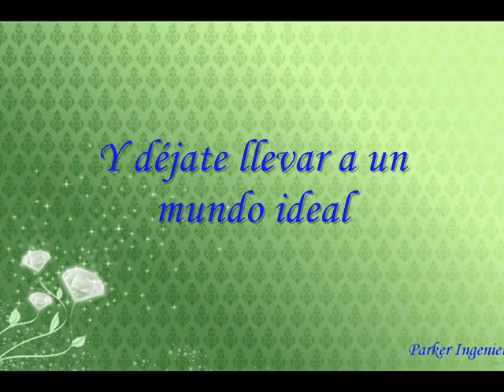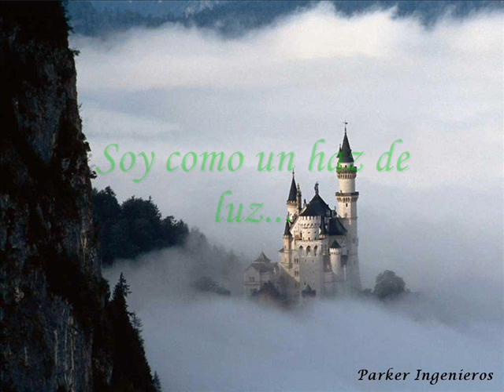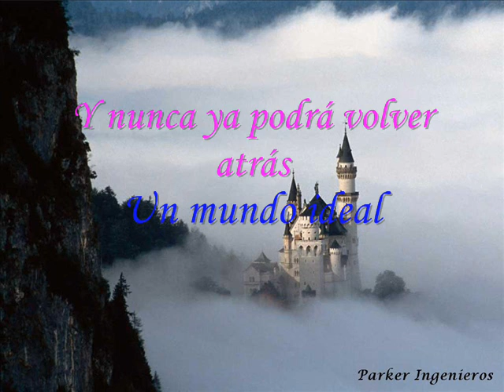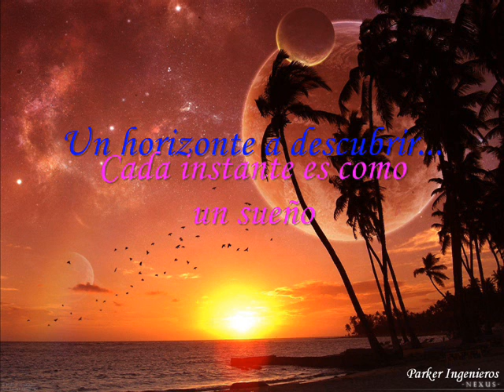Ricardo Montaner-Mundo ideal INSTRUMENTAL